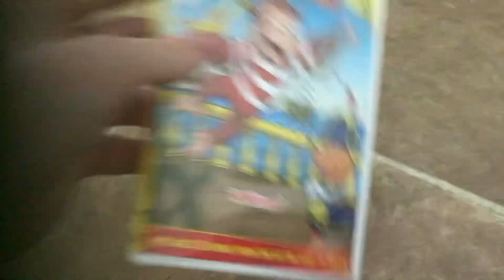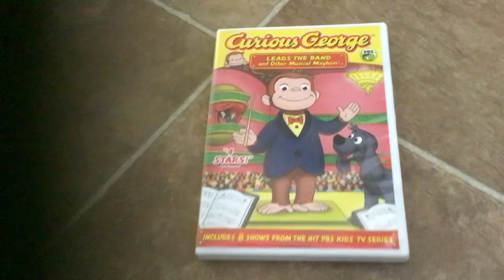4 Curious George DVDs That Were From 2008